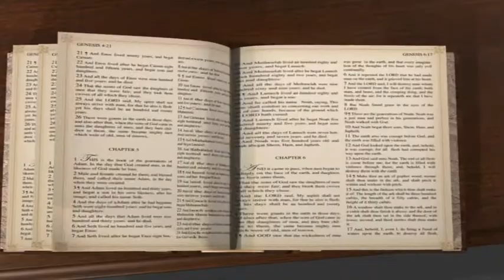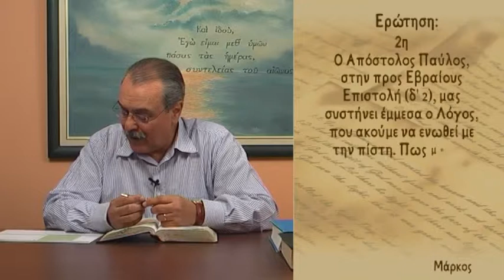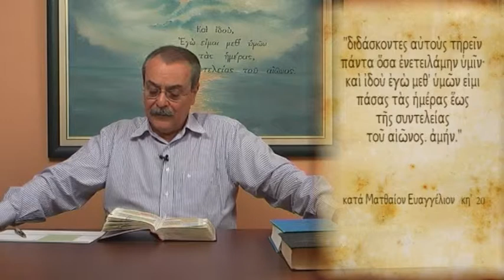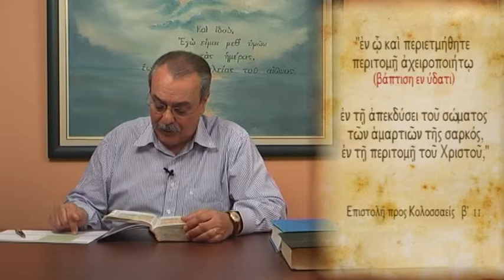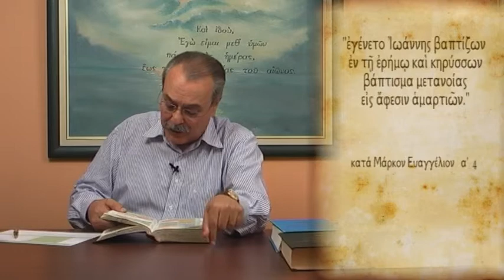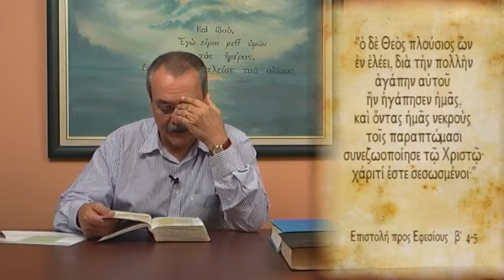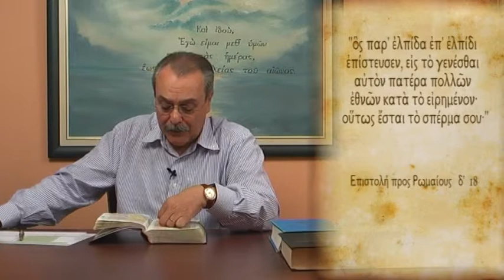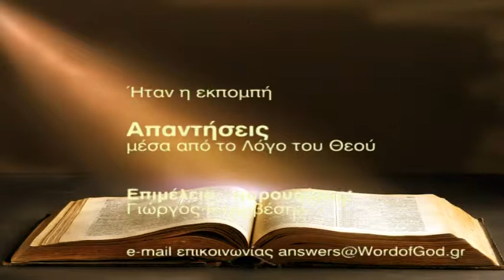Τι εννοούμε και πως γίνεται να ενωθεί η πίστη μας με τον Λόγο του Θεού; (Απαντήσεις Νο103)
Απαντήσεις μέσα από τον Λόγο του Θεού:
1. Εάν το σωστό βάπτισμα είναι στο όνομα του Πατρός του Υιού και του Αγίου Πνεύματος, γιατί ο Πέτρος βάπτιζε στο όνομα του Ιησού μόνο;
2. Πως ενώνεται ο Λόγος του Θεού με τη πίστη μας; Το κάνει ο άνθρωπος ή ο Θεός; Ημερομηνία - 02/08/2011